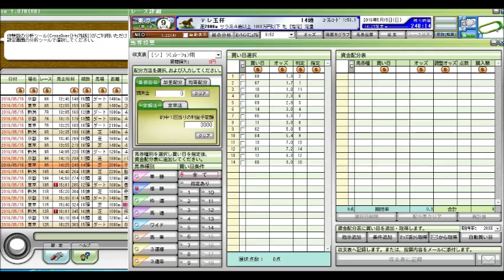テレ玉杯 競馬予想参考データ 2016年 「競馬レース結果ハイライト」≪競馬場の達人,競馬予想≫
新潟大賞典
京都新聞杯
平安ステークス
オークス
優駿牝馬
京都ハイジャンプ
目黒記念
日本ダービー
東京優駿
天皇賞（春）
青葉賞
皐月賞
桜花賞
高松宮記念
マーチステークス
日経賞
毎日杯
阪神大賞典
中山記念
阪急杯
小倉大賞典
愛知杯
京都記念
共同通信杯
クイーンカップ
きさらぎ賞
東京新聞杯
日経新春杯
京成杯
中山金杯
京都金杯
有馬記念
中山大障害
阪神カップ
金鯱賞
凱旋門賞
競馬 名 勝負
競馬ラボ
競馬 実況
宝塚記念
菊花賞
日経新春杯
競馬ブログ
馬券術
競馬ブック
中京記念
jra-van
札幌記念
中山金杯
競馬 事故
京都大賞典
競馬 2ch
複勝 三連単
武豊
優駿
七夕賞
日刊競馬
高松宮記念
競馬ソフト
投資競馬
jra
ＪＲＡ
競馬
京都金杯
天皇賞（秋）
宝塚記念
北九州記念
東海ステークス
競馬ブック
競馬エイト
競馬の達人
重賞
競馬 名 実況
中山大障害
小倉記念
競馬
競馬予想
競馬場
競馬 ファンファーレ
安田記念
WIN5 万馬券 枠連
函館記念
競馬beat
競馬場
競馬ダイジェスト
ＪＲＡ－ＶＡＮ
競馬 予想
馬連 三連複 単勝 ワイド
新潟記念
G1
的中率
ジャパンカップ
馬券
競馬結果
天皇賞（春）
競馬 名実況
日経ラジオ
秋華賞
京成杯
名勝負
日刊コンピ
エリザベス女王杯
競馬beat
競馬儲ける
キズナ
フェアリーステークス
毎日王冠
競馬 感動
スプリンターズステークス
競馬新聞
デイリー杯２歳ステークス
競馬中継
オークス
競馬場の達人 林修
万馬券
競馬 名勝負
３連単
有馬記念
京都牝馬ステークス
回収率
競馬必勝法
皐月賞
競馬 落馬
藤田菜七子
高知競馬

競馬予想,
競馬場の達人 2016,
競馬 名勝負,
競馬 大勝負,
競馬予想tv,
競馬の達人,
競馬場の達人 2015,
競馬 感動,
競馬 大根おろし,
競馬 予想,
競馬 勝負,
競馬 名実況,
競馬 cm,
競馬 ドバイ,
競馬 アラシ,
競馬 圧勝,
競馬 有馬記念,
競馬 青嶋,
競馬 アクシデント,
競馬 あらし,
競馬 アニメ,
競馬 当たり,
競馬 引退式,
競馬 岩田,
競馬 池添,
競馬 依存,
競馬 一点,
競馬 win5,
競馬 浦和,
競馬 uae,
競馬 ウオッカ,
競馬 うま吉,
競馬 uaeダービー,
競馬 映画,
競馬 エリザベス女王杯,
競馬 演出,
競馬 大阪杯,
競馬 音楽,
競馬 桜花賞,
競馬 大儲け,